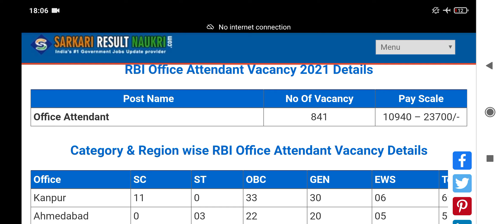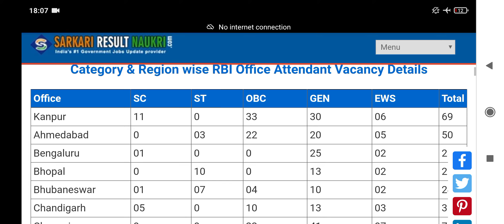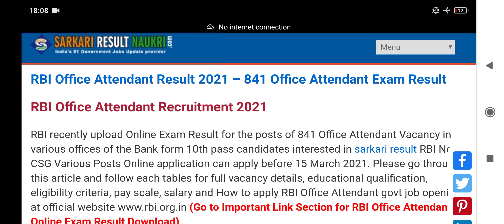RBI Office Attendant Result 2021 – 841 Office Attendant Exam Result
RBI Office Attendant Result 2021 – 841 Office Attendant Exam Result | Salary | Qualification | Full Details

Interested candidates may apply this post Online through the form 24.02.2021 to 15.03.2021.
RBI Office Attendant Selection Process : Selection will be based on Online Exam & Language Proficiency Test (LPT).